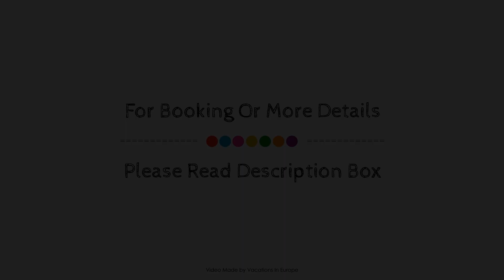Eurovillage Achilleas Hotel, Kos Island, Greece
About Property:
Set in a prime location of Kos Island, Roseland's Hotel puts everything the city has to offer just outside your doorstep. The property offers guests a range of services and amenities designed to provide comfort and convenience. Take advantage of the property's car park, elevator, bar. Each guestroom is elegantly furnished and equipped with handy amenities. Access to the property's spa, kids club will further enhance your already satisfying stay. Roseland's Hotel combines warm hospitality with a lovely ambiance to make your stay in Kos Island unforgettable.
Searching For
1. Eurovillage Achilleas Hotel - Kos Island
2. Eurovillage Achilleas Hotel - Kos Island Virtual Tour
3. Eurovillage Achilleas Hotel - Kos Island Rooms
4. Eurovillage Achilleas Hotel - Kos Island Amenities
5. Eurovillage Achilleas Hotel - Kos Island Videos
6. Eurovillage Achilleas Hotel - Kos Island Offers
7. Eurovillage Achilleas Hotel - Kos Island Deals
Audio Credit:
Track Title: Reasons To Hope
Artist: Reed Mathis